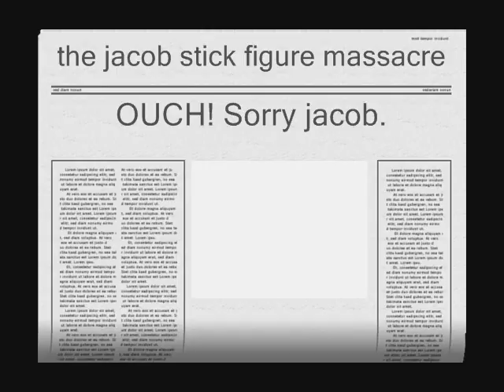bazooka v.s. really horrible stick figure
a stick figure blows up another stick figure with a bazooka. the horrible stick figure depicted in the movie is this big jerk i know named Jacob Muller. the bazooka-owning stick figure is me.